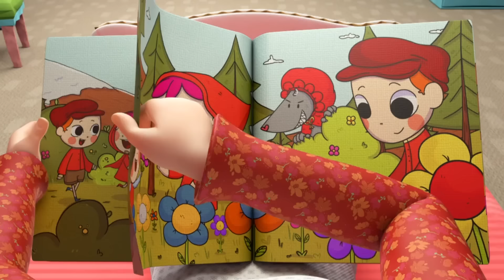Nie bójcie się w Halloween | Piosenki Dla Dzieci | Little Angel Po Polsku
Czy boisz się stworków, które czają się na każdym kroku w Halloween? Nie ma zupełnie powodu do obaw, bo one nie istnieją, ale chętnie śpiewają z nami piosenki Little Angel po polsku!

Lista piosenek:

00:03 Nie bójcie się w Halloween
03:47 Nie rozmawiajcie z nieznajomymi
07:22 Jesteśmy małymi dinozaurami
11:26 Nie, nie, boję się - Zabawa w parku wodnym
15:18 Piosenka o emocjach
18:55 Pora już spać

Słowa piosenki:

Stwory wyszły w Halloween
Trzeba stworom uciec tym
Na ulicy pełno ich
Strasznych, groźnych stworów złych

Straszne stwory wszędzie są
Straszą nas w tę ciemną noc
Ktoś dziwaczny stoi tam
To jest potwór, mówię wam

Stwory, które straszą was
Nie istnieją, wszystko gra
Sprawdzę, co się dzieje tu
Patrzcie, nie ma strachu już

Straszny to wilkołak jest
Bardzo go boimy się
Nie podchodźcie tam, o nie
Może ukryjemy się

Wilkołaku, sio, sio, sio
Lepiej idź daleko stąd
Coś strasznego pełznie tam
Co, jak zrobi krzywdę nam?

Tutaj też potwory są
Już oblazły cały dom
Może pójdą sobie stąd
Trzeba szybko zrobić coś

Tam kolejny potwór jest
Chyba nas nastraszyć chce

Cała grupka przyszła tu
Wyskakują robiąc „bu”

To przebrania tylko są
Przebieranek to jest noc
Straszne są ich maski, lecz
Nie musimy nigdzie biec

W Halloween nie boję się
Żaden stwór nie goni cię
Właśnie tak
Minął strach
Nie ma stworów żadnych tu

Piosenki i rymowanki uczą dzieci podążania za wskazówkami, rozwijają umiejętności fonetyczne i poprawiają umiejętności słuchania, czytania i pisania.

Odkryj zabawne filmy edukacyjne Little Angel i zaśpiewaj po polsku piosenki, które zdobyły serca dzieci i rodziców z całego świata!

Animacje: Moonbug Inc.
Prawa autorskie 2022 Moonbug